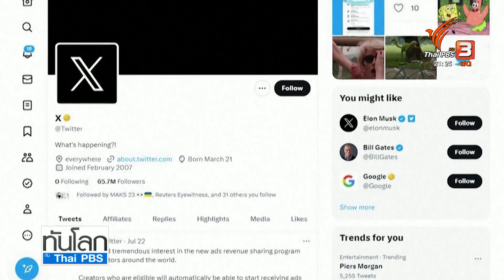ถอดโลโก้ "X" ลงจากสำนักงานทวิตเตอร์หลังถูกร้องเรียน | ทันโลก กับ ThaiPBS | 1 ส.ค. 66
นับตั้งแต่ประกาศเปลี่ยนโลโก้จากนกสีฟ้าเป็นสัญลักษณ์ "เอ็กซ์" ทวิตเตอร์ได้ทยอยเปลี่ยนโลโก้บนแพลตฟอร์มทุกระบบแล้ว รวมถึงที่อาคารสำนักงาน

แต่หลังจากเผยโฉมบนอาคารได้ไม่นานก็ต้องถอดลงมา เนื่องจากถูกร้องเรียนเรื่องแสงรบกวน

ติดตามชมรายการทันโลก กับ Thai PBS ทางไทยพีบีเอส หรือรับชมย้อนหลังได้ทาง